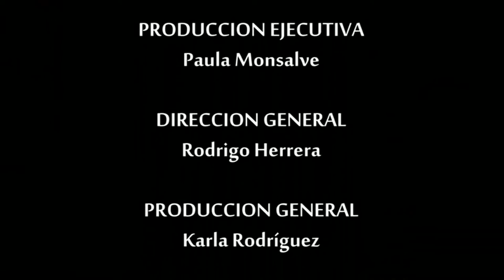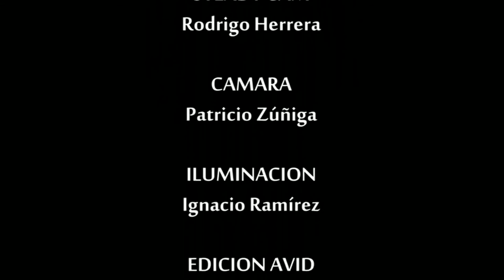PAULA MONSALVE - EL RECADO MUSIC VIDEO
An Eladia Films Production - Santiago, Chile.
Lyrics by Paula Monsalve. Music by Diego Clemente - Argentina